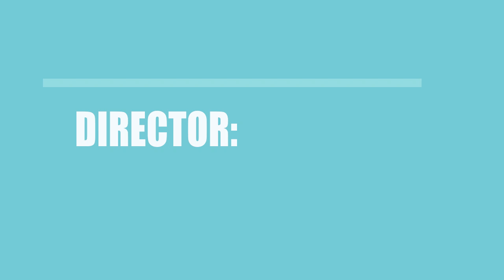Wandering Off (2017) Movie Cast Information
Director, Writer and Actor \ Acrtress of the film Wandering Off (2017)